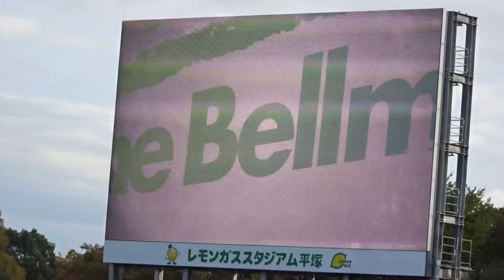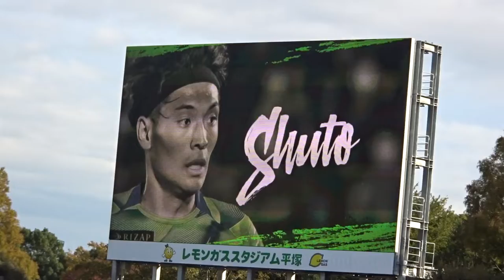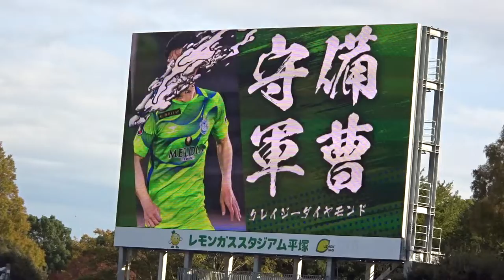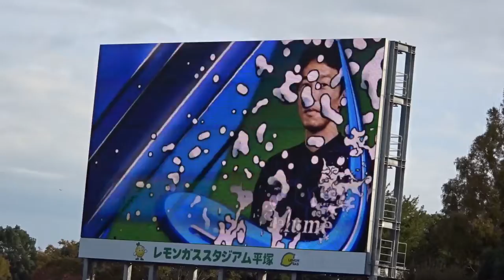2021/11/07_湘南ベルマーレ選手紹介（湘南vs広島試合前）